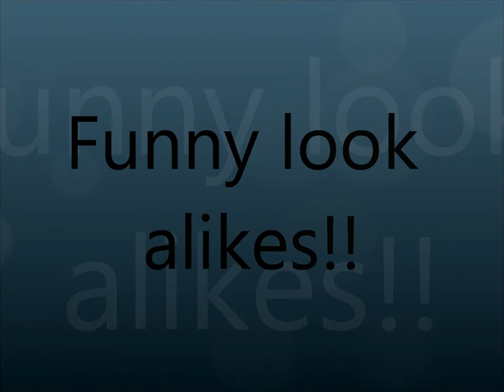Funny look alikes!!